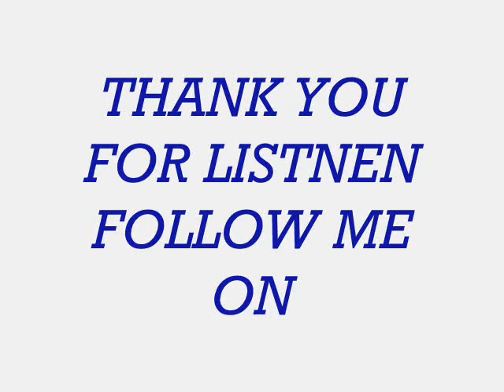Kmillz- WALK AWAY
hey yall anotha here it goes my new song walk away hope yall blessed by it and love it support ya boi i would gladly appreciate it eyyyyyyyyyyye we on